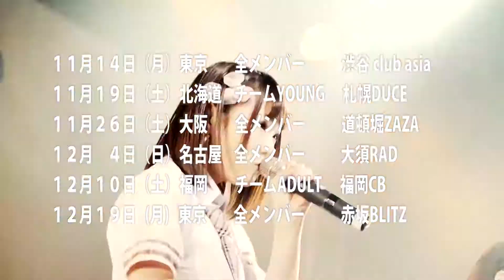8/13（土）放送分【ペーパーアイドル#6】楽遊アイドル部 ゲスト:イケてるハーツ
今回のパーソナリティーは福田麻貴 楽遊アイドル部

ゲストは、イケてるハーツの代表3名が出演！

ペーパーアイドル!オフィシャルサイト

【配信日】
毎週土曜日26時30分～27時00分
文化放送インターネットストリーミング配信番組「超！A＆G+」にて配信

【公開収録日】
毎週水曜日 19：00～21：00（予定）
※収録終了後は文化放送サテライト広場にて無料LIVEアリ!